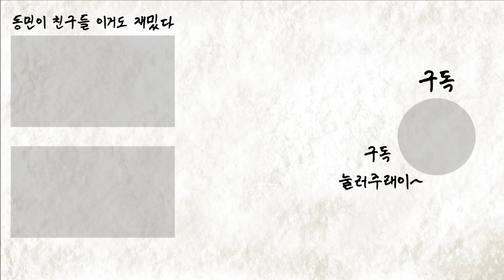[ENG SUB] [밥묵자] 보여줄게 훨씬 더 꼰대 같은 나 (feat. 에일리)